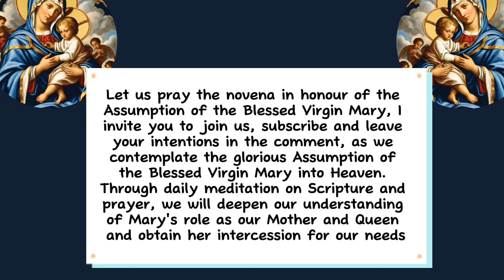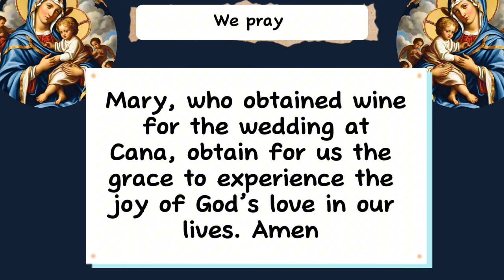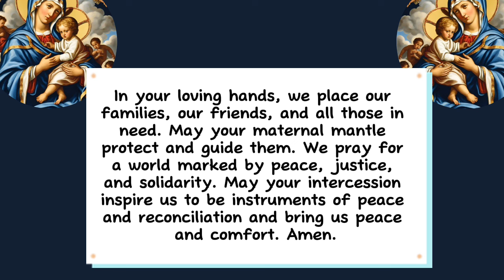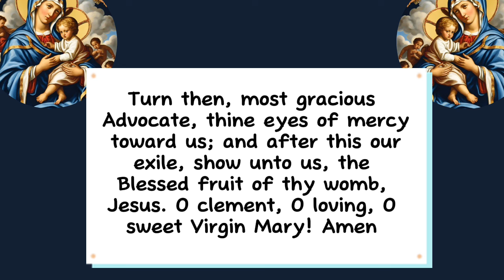🙏 NOVENA FOR THE FEAST OF ASSUMPTION DAY 6 || Assumption of the Blessed Virgin Mary Novena Day six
Novena for the Assumption of Mary

As we contemplate the glorious Assumption of the Blessed Virgin Mary into Heaven. Through daily meditation on Scripture and prayer, we will deepen our understanding of Mary's role as our Mother and Queen and obtain her intercession for our needs

Day six Meditation:
 Reflect on Mary’s intercession at the wedding at Cana. She displayed her maternal love and compassion for the couple and their guests, she trusted that her son would also be as merciful.

Mary, who obtained wine for the wedding at Cana, obtain for us the grace to experience the joy of God’s love in our lives.

O Blessed Virgin Mary, Queen of Heaven and Earth, you who were assumed body and soul into the glory of heaven, we come before you with humble hearts, seeking your maternal intercession.

We contemplate your Immaculate Conception, your turbulent life, your sorrowful passion at the foot of the Cross, and your glorious Assumption, a radiant sign of hope for all believers, a promise of the eternal glory that awaits us.

We entrust to your loving care the following intentions. We ask you, our loving Mother, to intercede for us before the throne of your Divine Son. Obtain for us the graces we need to live our lives according to God's will. Help us to overcome the challenges we face and to grow in faith, hope, and love.

In your loving hands, we place our families, our friends, and all those in need. May your maternal mantle protect and guide them. We pray for a world marked by peace, justice, and solidarity. May your intercession inspire us to be instruments of peace and reconciliation and bring us peace and comfort. Amen.

Hail, Holy Queen, Mother of mercy, our life, our sweetness, and our hope. To thee do we cry, poor banished children of Eve; to thee do we send up our sighs, mourning and weeping in this valley of tears. Turn then, most gracious Advocate, thine eyes of mercy toward us; and after this our exile, show unto us the blessed fruit of thy womb, Jesus. O clement, O loving, O sweet Virgin Mary! Pray for us, O holy Mother of God, that we may be made worthy of the promises of Christ. Amen.

The Assumption novena is said 9 days to the feast of Assumption of the blessed Virgin Mary .
The Assumption of the blessed Virgin Mary is a catholic dogma, it is believed that Mary was taken body and soul to Heaven, where she was crowned the Queen of Heaven and earth.
The best time to ask for the intercession of our Mother Mary is a feast day and feast day novena. In the feast of Assumption, many requests are granted, May your prayers be answered as you join this novena. Amen

0:00 Novena for the feast of Assumption of the blessed Virgin Mary day 6
0:14 Sign or the cross
0:49 Assumption of Mary  novena prayer day 6
1:15 Novena prayer for feast of assumption of the blessed Virgin Mary 2024
2:41 Salve Regina (Hail Holy Queen) Assumption Novena Prayer day six

Novena for the Feast of Assumption Day 6
Novena for assumption of Mary
Assumption of Mary
Assumption of the blessed Virgin Mary
Assumption novena day six
Assumption of Mary
Assumption novena
Novena of Assumption
Feast of Assumption 2024
Novena for assumption 2024
Blessed Virgin Mary
Mary undoer of knots assumption
Novena in honour of the assumption of Virgin Mary
Mary undoer of knots
Novena prayers for the assumption of Mary